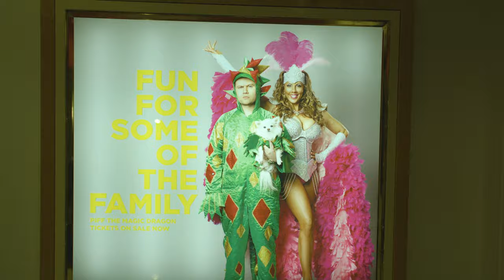Behind The Scenes Of Piff The Magic Dragon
The first episode of a series of a behind the scenes look into what makes a magic dragon. "A Day In The Life Of A Magic Dragon"...
Filmed & Edited by Zachary Thomas Byer
Produced by Piff The Magic Dragon & Zachary Thomas Byer

Follow Piff the Magic Dragon everywhere!

This is the official YouTube channel for Piff the Magic Dragon and Mr. Piffles.